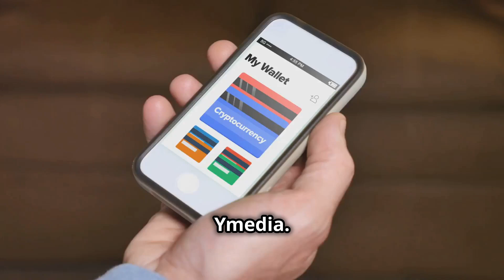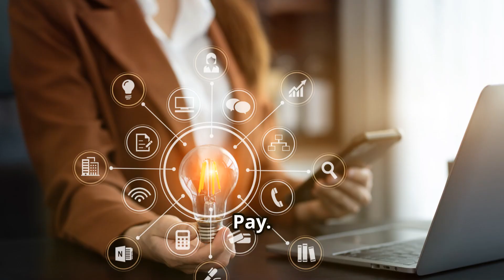¿Qué es un fundador? ¡Felicidades a los fundadores de Zsuite!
ZSUITE FINANCIAL SERVICE CENTER GRAND OPENING  AUG 1 2024

ZSUITE WILL CALL LOCATION FOR PRODUCT PICK AND DISTRIBUTION

Will call refers to a method of delivery for purchased items where the customer picks up the items at the seller's place of business, primarily in United States commerce. It may also refer to the department within a business where goods are staged for customer pick up.

El Mercado - Boulevard Mall

Now Open

11AM to 7PM Every Day

“Mercado” translates as “the market place” which in the Hispanic Culture involves the best arts and crafts as well as the artisan local foods and beverages from every region of the world.

The Mercado at the Boulevard Mall is a unique experience for local tourists and visitors, who are looking for a place where they can find the best of the world in one space.

SERVICES AT LOCATION :
PAYROLL FOR BONUSES, COMMISSIONS
SAVE 95% ON MERCHANT FEES
PAY YOUR EMPLOYEES IN BITCOIN
EARN BITCOIN FROM DAILY CUSTOMER PURCHASES
ACCEPT BITCOIN ON YOUR WEBSITE OR BRICK N MORTAR STORE
ZERO VOLATILITY

CRYPTO EDUCATION
DECENTRALIZE WALLET TRAINING
CRYPTO BANK ACCOUNTS
BUSINESS LOANS
IN-HOUSE FINANCING
ZSUITE KIOSK TRAINING
SOLAR
ENERGY SAVINGS PRODUCTS
HEALTHCARE SERVICES
RX PRESCRIPTION SERVICES
ATMOSPHERIC WATER
EV COMMERCIAL
EV RESIDENTIAL

FIFTH LARGEST IN ECONOMY IN THE WORLD
3.2 TRILLION PRODUCED BY LATINOS IN THE USA IN 2023
   • US Latino population accounts for fif...
   • Report Finds U.S. Latinos Have The Wo...
Sol Trujillo: We have 'essentially the 5th largest economy in the world' among Latinos in the U.S.
   • Sol Trujillo: We have 'essentially th...

NEW STORES COMING SOON IN THE US MARKETPLACE
IF YOU ARE INTERESTED IN A EL MERCADO STORE LOCATION
OF YOUR OWN PLEASE

FUTURE ZSUITE FINANCIAL WILL CALL LOCATIONS:
Los Angeles, CA
Latino Mercado
Las Vegas, NV
Shopping mall
Fort Worth, TX
"The cultural part of LA Grand Plaza."
El Mercado
Shopping mall
Houston, TX
El Mercado Market
Grocery store
Madera, CA
El Mercado Super
Mexican grocery store
Fresno, CA
El Mercado De Colorado
Grocery store
Aurora, CO
El Mercado Market
Mexican goods store
Houston, TX
El Mercado Plaza Shopping Center
Shopping mall
Union City, CA
El Mercado Fresco
Grocery store
Kansas City, MO
El Mercado Market
Grocery store
San Marcos, CA
El Mercado Fresco
Grocery store
Kansas City, MO
El Mercado Fresco
Grocery store
Kansas City, KS
El Mercadito Market
Mexican grocery store
Los Angeles, CA
El Mercado Marketplace
Supermarket
Hartford, CT
El Mercado Market
Supermarket
Wilmington, CA
El Mercado
Mexican grocery store
Hoover, AL
El Mercado Fresco - Fresh Market
Grocery store

Mercadito del valle
Mexican grocery store
Sumner, WA